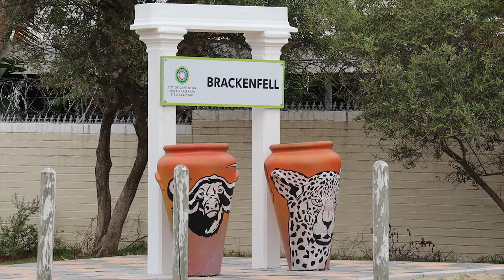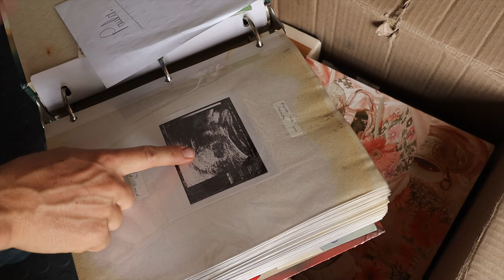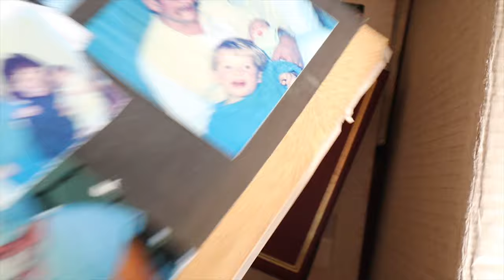The reason I always wear sunglasses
The reason I always wear sunglasses when I vlog
My visual disorder

I never really gave attention to my condition because I can see fairly okay (Thanks to my optometrist)
But I recently discovered what actually happened with my eyes and why I had to get surgery. It also explains why I grew up with learning disabilities and low confidence.

0:28 Intro
0:54 Picking up my new glasses
1:25 Zeiss smart life reaction
1:50 My prescription
2:45 What is strabismus
3:12 What strabismus looks like
3:25 How is strabismus treated
3:35 My eye operation
4:16 My first prescription glasses
4:28 All my other glasses
4:37 Why I had low confidence
5:14 Contact lenses & Sun glasses
5:37 Why I always wear sunglasses
6:15 Easy to vlog with sunglasses
6:43 Strabismus & learning disabilities
7:22 Cause of strabismus